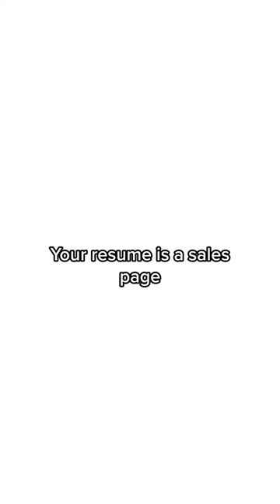The 6-figure resume formula…